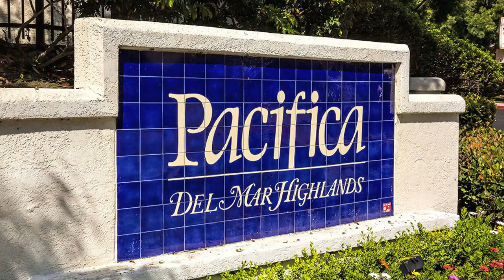3865 Creststone Place, San Diego